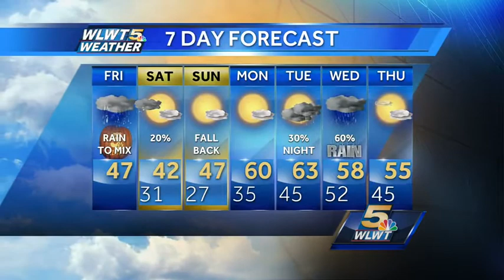Wicked Trick or Treat Forecast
Expect wicked winds and wet weather for the kids tonight. Randi talks about when the rain can turn to snow.